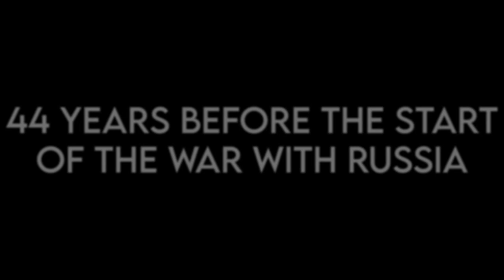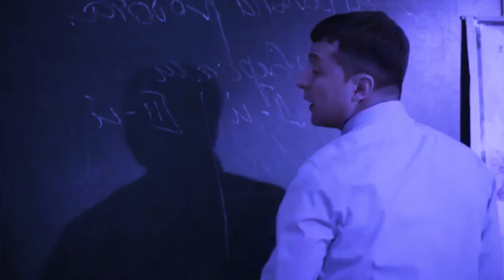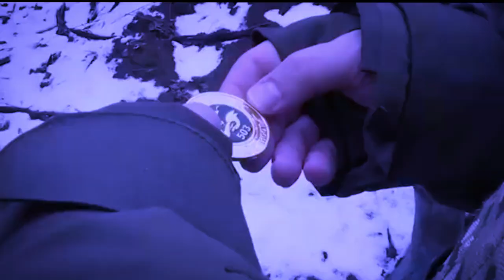naka kam actor sha ka kam president